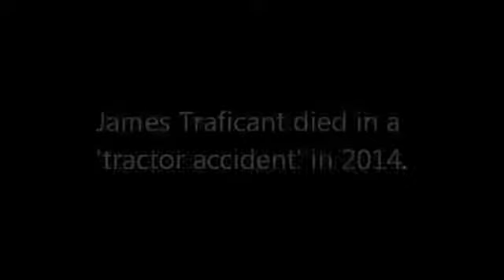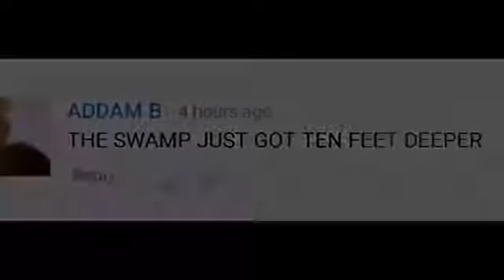Mike Pence is a Zionist - EXPOSED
“Israel’s fight is our fight, her cause is just and her values are our values and her fate is our fate. Israel is our most cherished ally in the world.” - Mike Pence

Trump’s VP Mike Pence Hails Dick Cheney as His ‘Role Model’